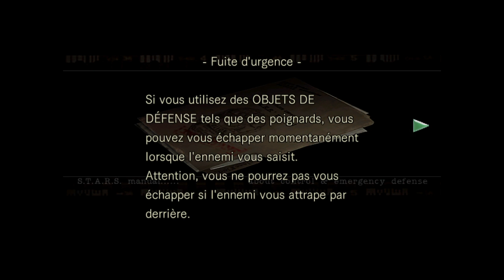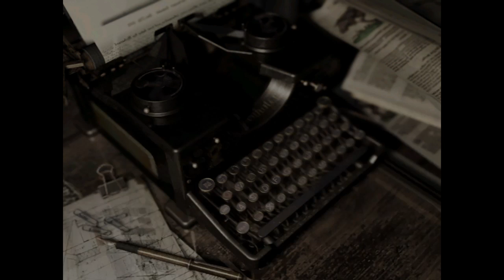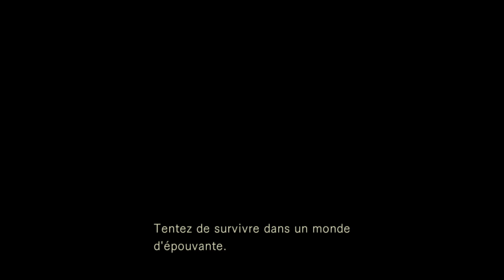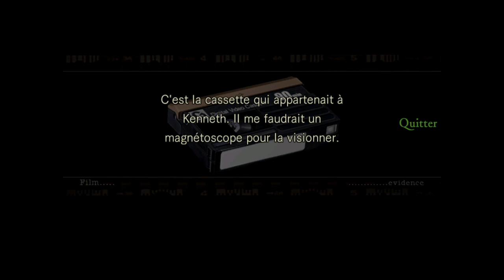(L'épopée d'un noob 2.0) // Resident Evil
Hellow ! On se retrouve aujourd'hui pour un épisode sur Resident Evil !